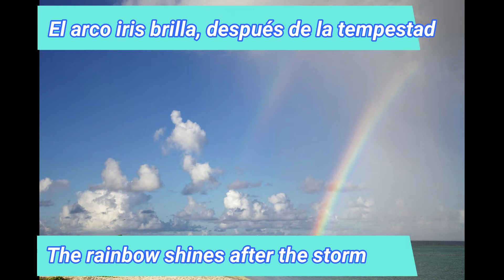Música relajante con el Arco iris / Relaxing music with the Rainbow 💎🌈